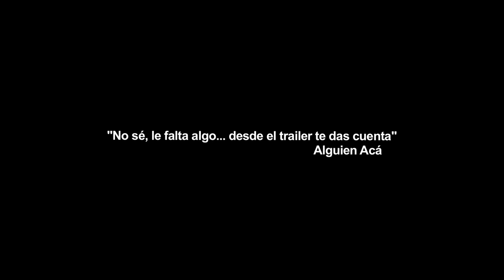Le llamarán Ian Bulnes: Trailer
Trailer del cortometraje Le llamarán Ian Bulnes. Grabado en 2010.